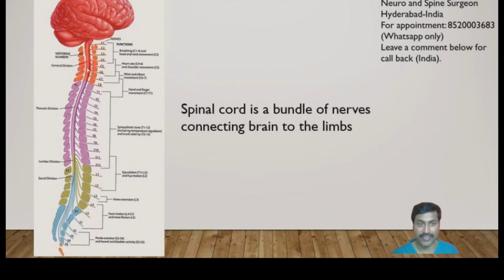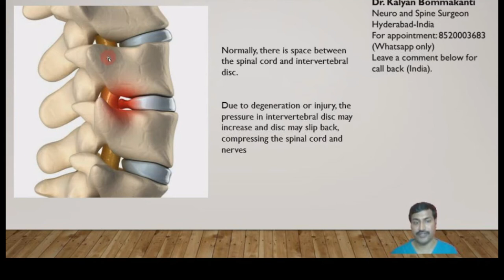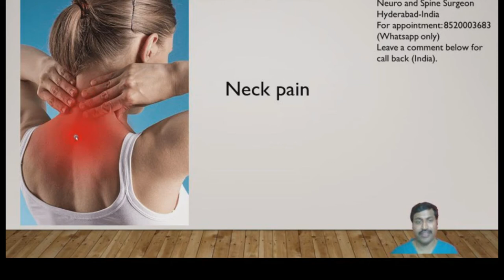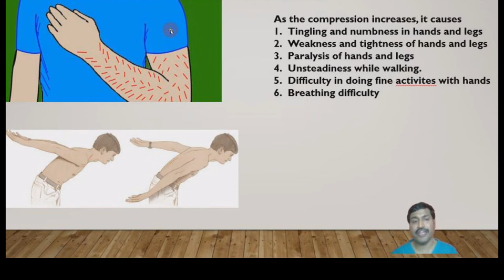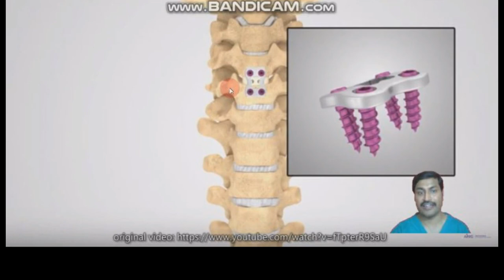Surgery For Cervical Slip Disc: Cervical Discectomy & Fusion | Hyderabad